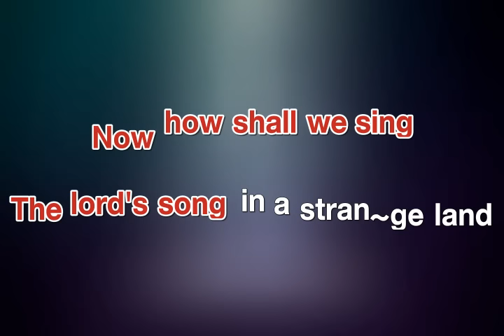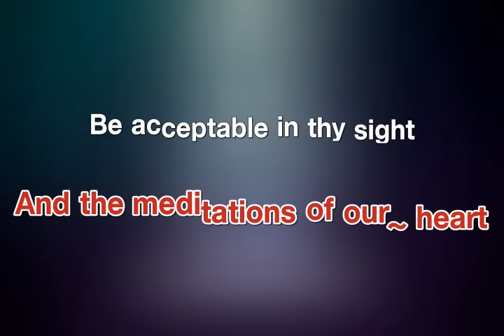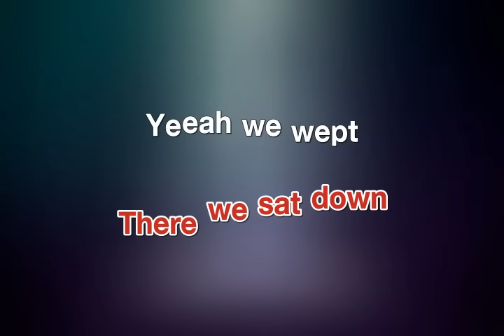Rivers Of Babylon - Boney M [karaoke]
"★SSing 노래방은 춤추는 악보가사가 적용된 노래방으로
노래를 더욱 신나게 즐길 수 있으며 쉽게 익힐 수 있습니다!!

※ 이 채널의 모든 곡은 KOMCA와 유튜브 사이에 계약된 곡에 한하여 업로드 된 곡입니다."